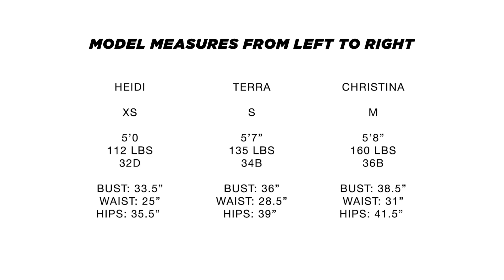SIZING VIDEO | June 22 Launch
We hope you are just excited as we are for this upcoming launch!
Here is a quick reference for sizing showing Heidi (XS), Terra (S) and Christina (M). Please note that our sizing does go up to XXXL! We also have many other ladies who have done sizing videos referencing anywhere from XS-XL. :)

Rosé Leggings: $64
Rosé Jade Bra: $36
Rosé Aurora Crops: $34
Rosé Shorts: $38
Rosé Power Bra: $38

Allure Laser Bra: $40
Allure Laser Shorts: $38

Aurora Crop Top (Solid colors): $30
Aurora Crop Top Oasis Print: $34

Free Spirit Flow Tank: $32

Cross My Heart Bra: $32
Cross My Heart Legging: $64

Live Bra: $38
Live Capri Legging: $52

Spicy Bra: $40
Spicy Leggings: $62

Helen Bra: $36

Everyday Dress: $56

Caterina Bra: $36

Power Short: $36
Power Bra: $34

Oasis Print Leggings with pockets: $64
Oasis Print Shorts: $36
Oasis Print Caterina: $36